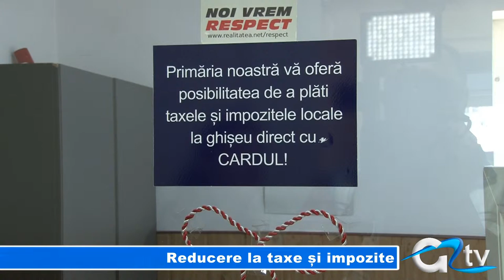REDUCERE LA TAXE SI IMPOZITE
31 martie este data până la care plătitorii de taxe și impozite din Giurgiu pot beneficia de reducerea de 10%. Este principalul motiv pentru care mulți dintre plătitori s-au grăbit să-și achite dările către stat în aceste zile. Chiar și așa încasările nu sunt cu mult mai mari decât cele de anul trecut.